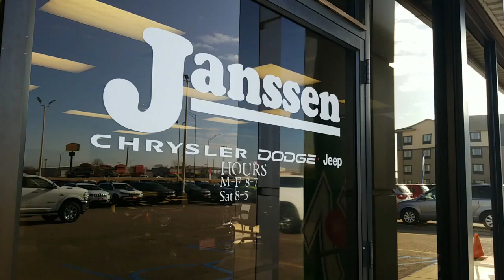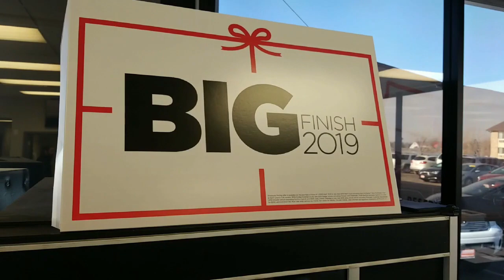Big Finish Event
FCA has continued Employee Pricing Plus with the Big Finish Event!

This is your last chance to take advantage of employee pricing on most brand new 2019's and now, most 2020's as well!

Selection is limited! Hurry in to save thousands on over 100 new vehicles in stock!